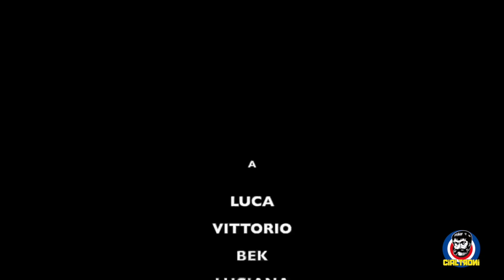"LUCA" - Manolo Strimpelli e Aldo De Scalzi (a Gianluca Vialli )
Musica e testo : Manolo Strimpelli

Arrangiamento: Aldo De Scalzi
Tromba: Diego Servetto
 Sax Tenore: Franco Merlo
 Trombone: Denis Trapasso
 Trombone video: Antonio Olivieri
 Flicorno video: Manuel Cossu
  Lap steel Guitar:Marco Matta
 Drum: Alessandro Pelle
Basso fretless: Massimo Trigona
Riprese e montaggio: Lorenzo Tagliafico
Riprese aeree drone:Martino Bruno

A Luca, Vittorio,Bek ,Luciana e Vittorio.